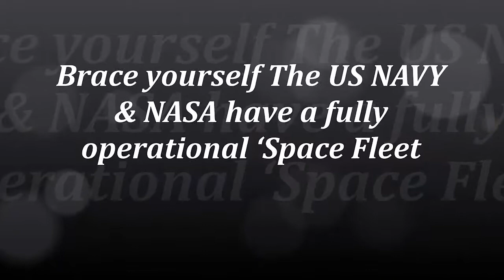BRACE YOURSELF THE US NAVY & NASA HAVE A FULLY OPERATIONAL SPACE FLEET